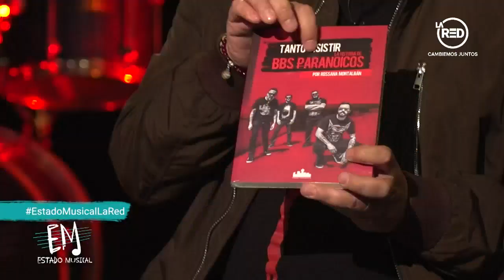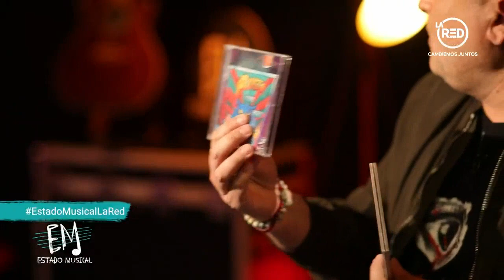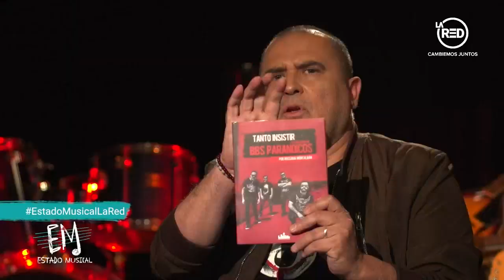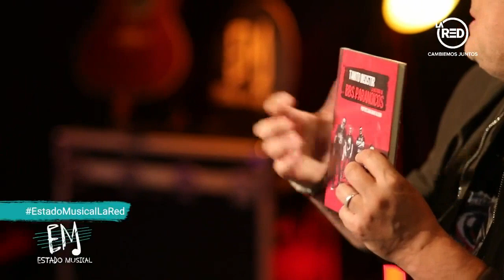Estado Musical: Programa del 29 de Abril 2022